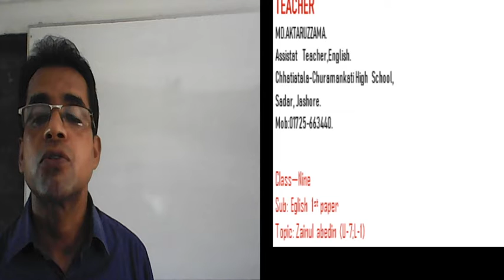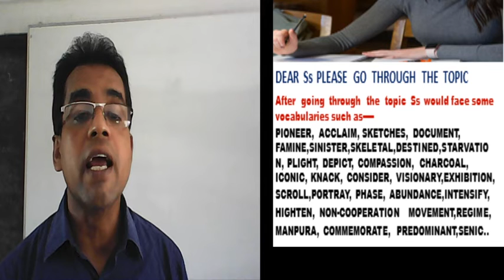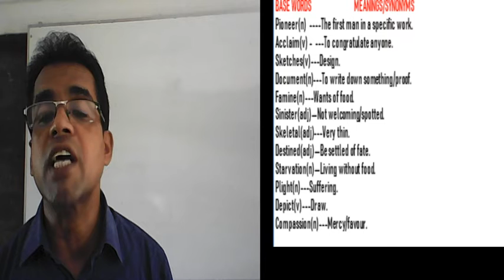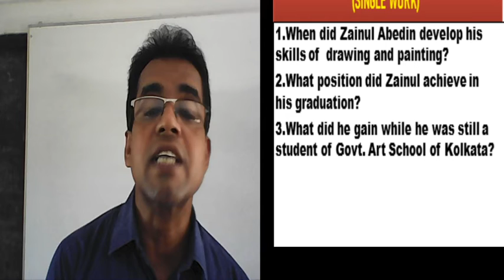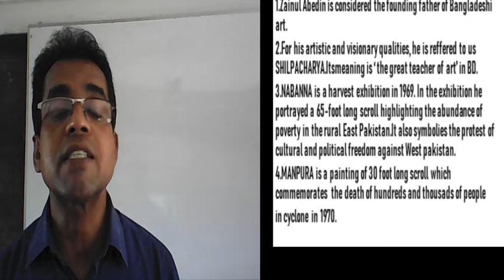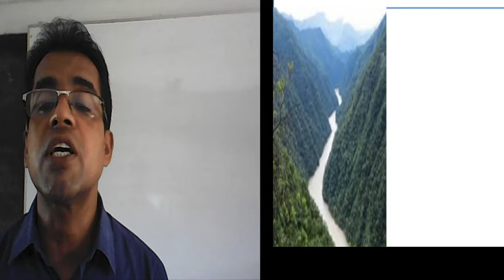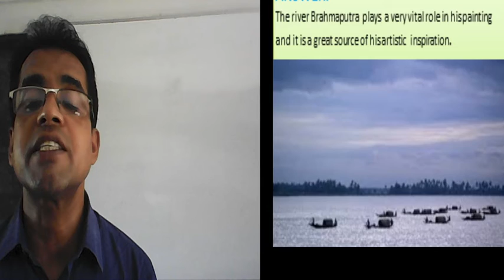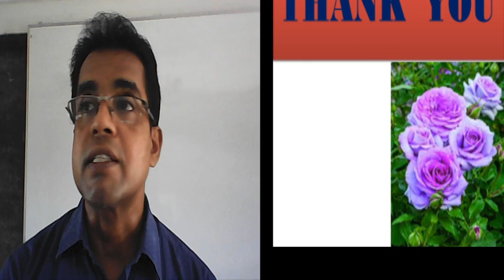TAG QUESTION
md.aktaruzzaman
class: 9-10
sub: English